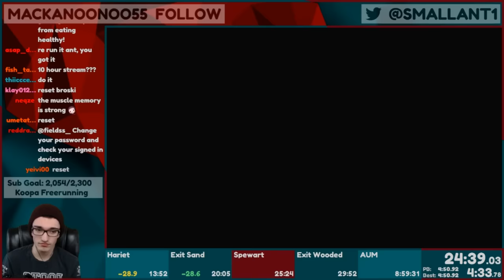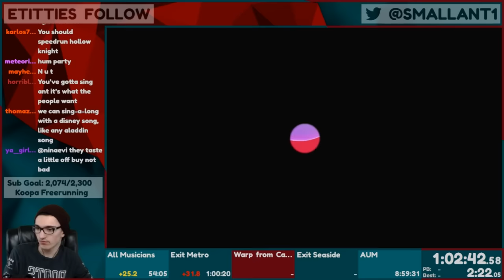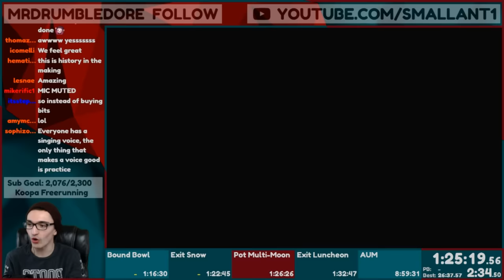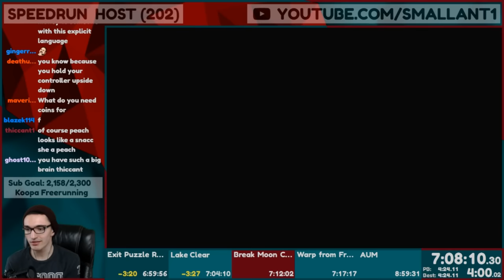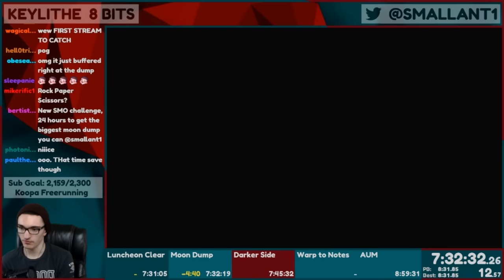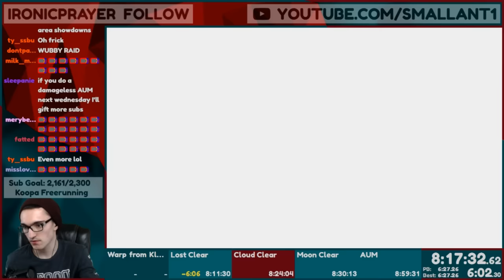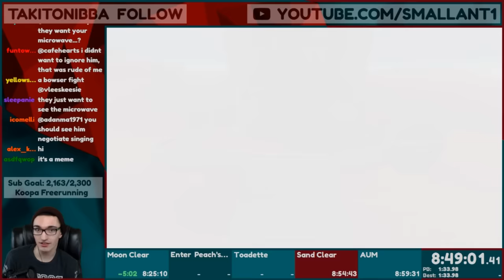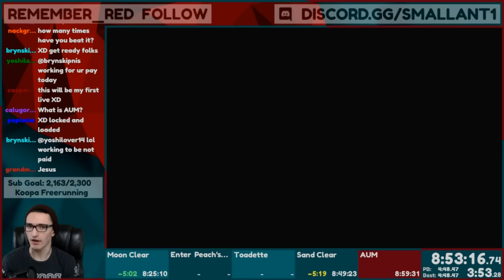The most interesting stream I've had in a while...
In an "All Unique Moons" Speedrun of Super Mario Odyssey some stuff happened that was a bit more strange than the usual.